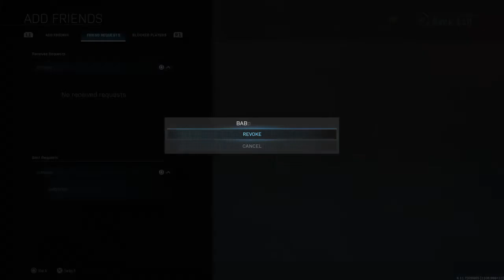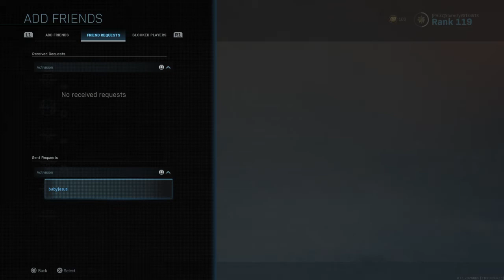No show proof